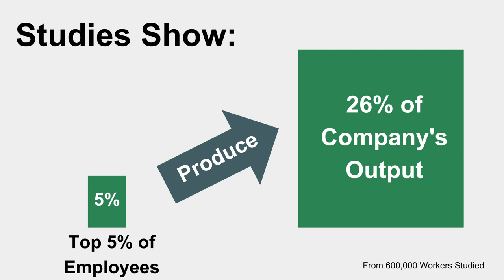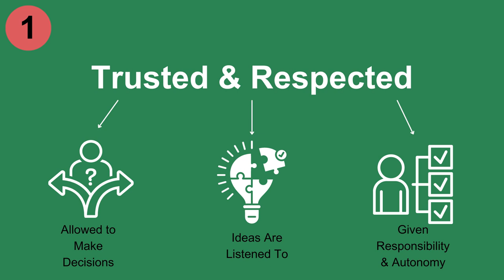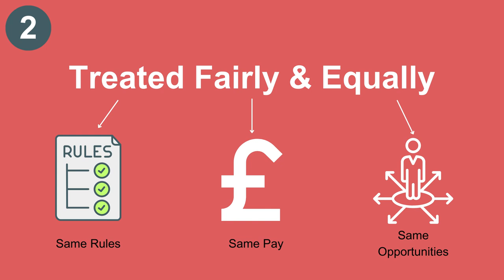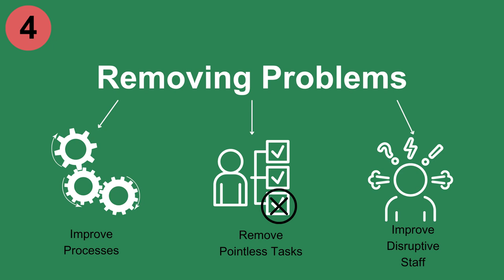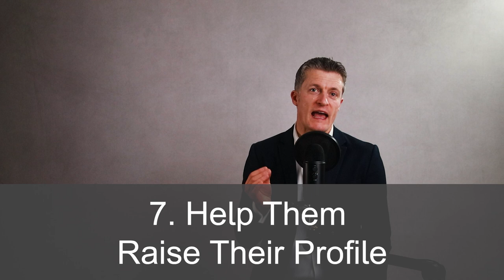How To Motivate Your Best Employees + 5 Factors To Motivate All Staff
Working out how to motivate your best employees can be quite intimidating and challenging as a manager. The top 5% deliver 400% more than the average employee. Motivating your top performers matters!

You will learn 5 factors that motivate all team members plus 8 ways to motivate your best employees.

00:00 Intro
02:17 5 Factors to Motivate All Employees
04:46 How to Motivate Your Best Employees – 8 Ways
08:56 Balancing Motivating Different Groups
09:55 In Summary

Get more from team members by creating the right environment that keeps them motivated. How to motivate your best team members takes a slightly different approach than motivating your average team member.

Implementing the 5 ways to motivate your employees will make a big difference in getting the best from team members. When employees are working because they want to rather because you told them to, they produce better and more output. Make the time to motivate your team through consistently treating everyone equally and fairly.

Keeping your best employees is harder because they are in demand and can move much more easily. The best employees produce an outsized contribution to your team so getting the best from team members makes an even bigger difference.

High performers want challenge, development and to be using and improving their skills. If you are able to consistently provide this, you have made a great start in how to retain your best employees.

Another way to improve employee motivation is spend time listening to your team members. Act on the good ideas and suggestions they have. Demonstrate that they are able to change your mind.

Spending part of each week removing problems will help you get more for all employees and in particular your best performers.

Enjoy implementing these different methods to motivate employees.

If you have any questions about “How to Motivate Your Best Employees + 5 Factors to Motivate All Staff”, please leave them in the comments section below and I will get back to you.

Enhance.training